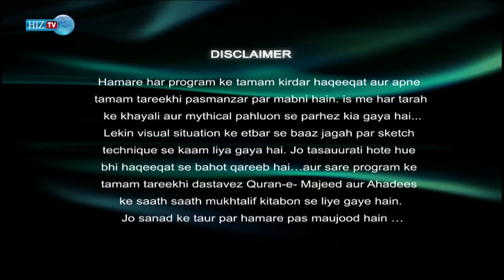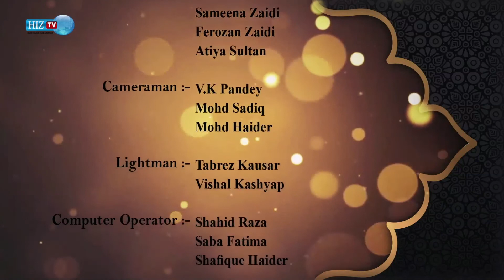Wiladat Imam Mohammad Baqir (a.s) | Rajab Special | Ghulam Abbas | HIZ TV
Muhammad Ibn Ali (pbuh) was born on the a on 1st Rajab 57 Hijri in Medina. His father was Ali Ibn Hussain (pbuh) and his mother was Fatimah, Umm Abdullah, the daughter of Imam Hasan (pbuh). His nickname is Baqir or Baqir al Uloom, as he split knowledge and uncovered the mysteries of sciences.
He was among the leading Imams of the House (Ahlulbayt). He was among the most prominent of the men of thought and knowledge in Islam. Imam (pbuh) played an important role in proclaiming the Islamic culture and founding the scientific movement in Islam.